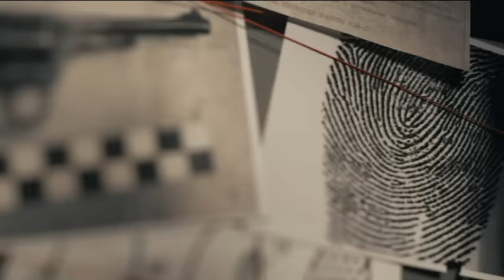Бракованный муж | Вещдок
Смотрите первыми премьерные выпуски «Вещдок» на телеканале «Интер» в 21:00!

Утром 30 сентября 1976 года в канализационной шахте дворник Куреневского парка обнаружил труп неизвестного мужчины со сломанной шеей. Он был одет в спортивую одежду и обувь. На первый взгляд, казалось, это несчастный случай - темное время суток, отсутствие крышки на люке могли стать причиной трагедии... Но вызванная на место проишествия следственно-оперативная группа сумела разглядеть детали, которые указывали на насильственный характер смерти...